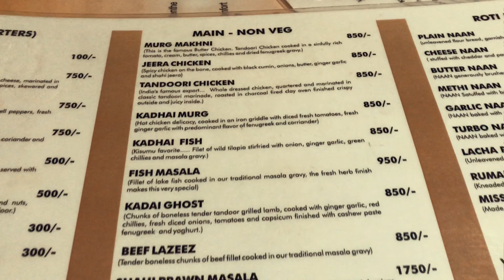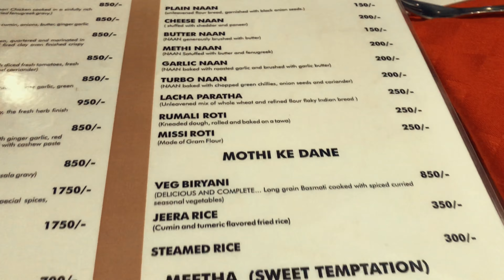Garam masala Kisumu indian cusine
We begin the festive season on a high note as we sample Garam Masala at The Vic Hotel Ltd- Kisumu to mark the kisumufoodtours